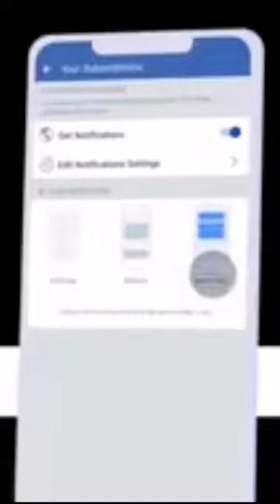Parveen Akhar Message